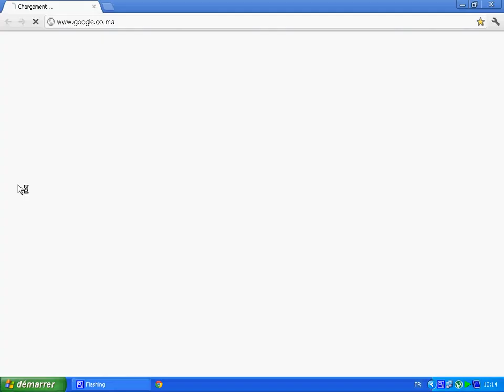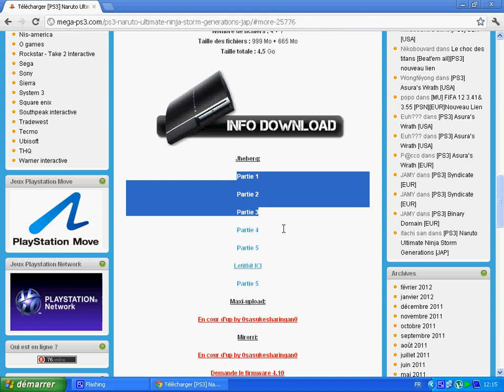comment telecharger naruto ultimate ninja storm generation jap ps3